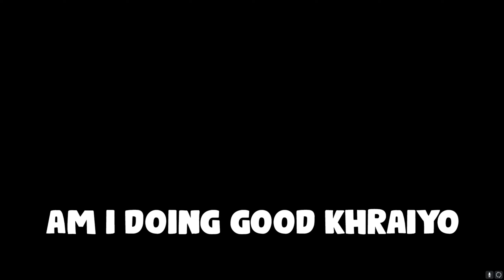AKKAN but on a Class I've *NEVER* Played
My favorite video I've made :). Thank you so much for the support recently. I pray for all of you, and that we all can form a community. I love you all and thank you all so much for the support recently. In case you don't catch it, announcement is 5 videos in 1 week sometime after this semester. Will be fun. Pls show some love and thank you ♥

SOCIALS:
SEE ME LIVE

tags(ignore): kayangel,lost ark kayangel,kayangel lost ark,kayangel guide,kayngel,stoopzz kayangel,guia kayangel lost ark,lost ark guia kayangel,lost ark kayangel gate 2,lost ark kayangel guide,lost ark kayangel ameplay,lance master kayangel,kayangel hard,kayangel gate 2,kayangel gate 1,kayangel gate 4,lost ark kayangel gate 2 hard mode,lost ark kayangel gate 1 hard mode,lost ark loaon,kayangel gate 3,kayangel 1-4 guide,kayangel prog,lost ark funny moments,lost ark, best of lost ark,lost ark controller,lost ark daily moments,lost ark beginner guide,lost ark endgame,lost ark raids,akkan,lost ark akkan raid guide,akkan guide,akkan prog,best of lost ark, funny lost ark moments,best lost ark moments,lost ark brel bus,how to bus brel lost ark,how to bus brelshaza,new brel g4,brelshaza gate 4 guide,brel g4 guide,lost ark bussing,lost ark busses, lost ark bus,brel 1-3 bus guide,brel 1-3 guide,brelshaza gate 1-3 guide,sorc lost ark,lost ark sorceress, lost ark sorc kayangel,how to play igniter sorc lost ark,carrying akkan,akkan bus,lost ark akkan bus,lost ark glaiver
lost ark glaive,lost ark glaive akkan,akkan funny moments